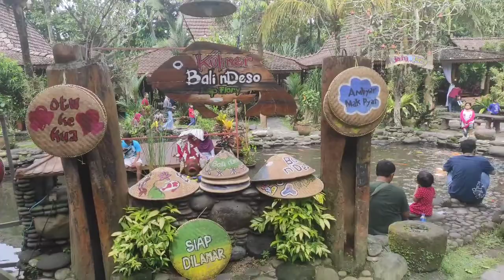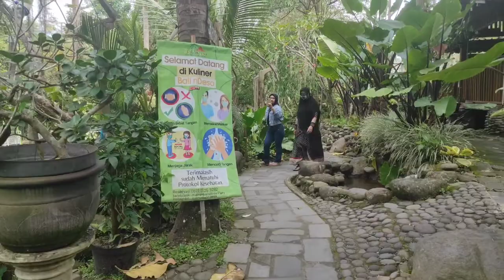Wisata Jogja Bikin Kangen Kampung Flory Part 1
Dimana ya Wisata di Jogja paling hits Tahun 2022? ya Kampung Flory, Sleman. Kampung Flory merupakan Salah satu tempat wisata dengan konsep agrowisata yang cocok untuk rekreasi bersama keluarga Dan rombongan lainnya. Disana terdapat banyak fasilitas seperti Tempat Outbond anak Dan dewasa, wisata pertanian (agro wisata), pengunjung dapat belajar menanam tanaman yang terdapat disana. Disamping itu juga terdapat rumah makan yang menyajikan berbagai menu sperti Ikan bakar, Ikan goreng, ayam bakar, ayam goreng, udang, kepiting, cumi serta berbagai menu sayuran seperti urap, tumis kangkung, cah  kangkung, Dan lain sebagainya. Selama pandemi Kampung flory buka dari jm 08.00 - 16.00. Bagi teman-teman yang ke jogja jangan lupa ya berkunjung ke Kampung flory pasti seru Dan dijamin senang.

untuk Tau video outbond lainnya klik di bawah ini